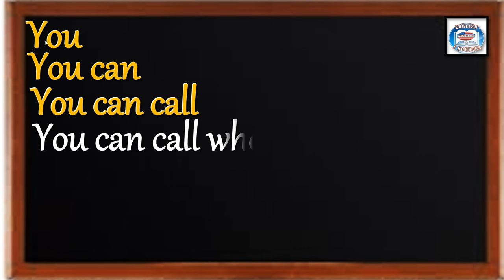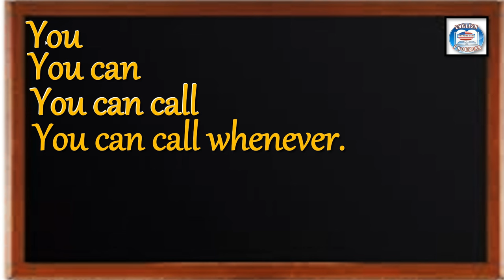👉230 ¿CÓMO SE DICE EN INGLÉS? PUEDES LLAMAR CUANDO QUIERAS.